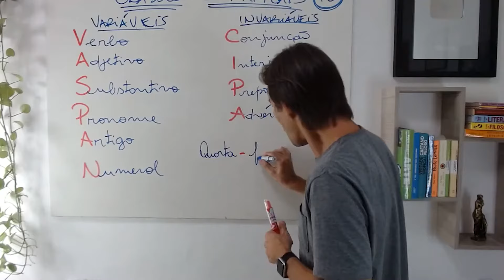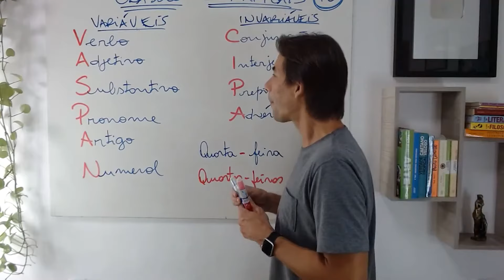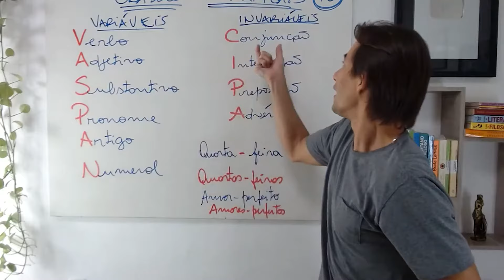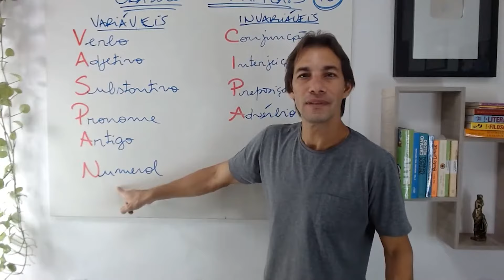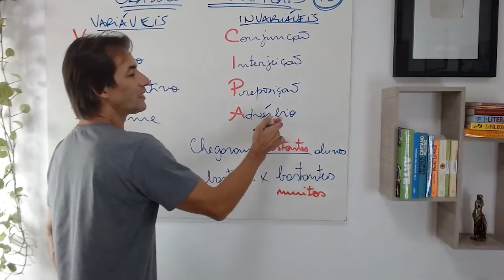Macete Classes de Palavras [CORTE SENSACIONAL]